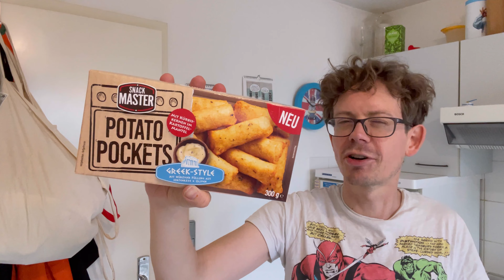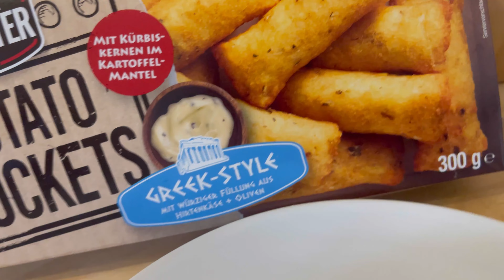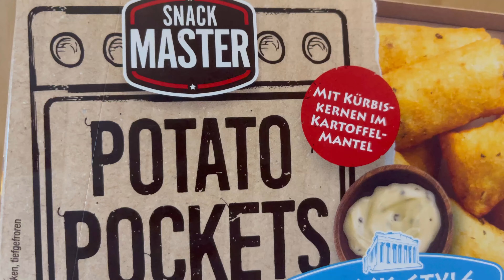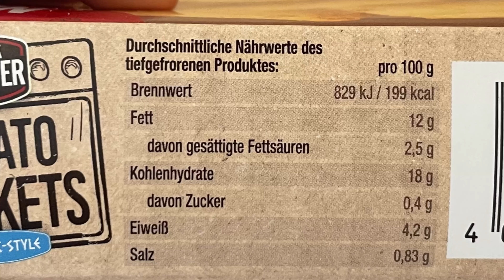Potato Pockets Greek Style von Snackmaster im Test!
Juhu vom Guru! Heute gibt es die Potato Pockets Greek Style von Snackmaster im Test. Wo ihr MICH sonst NOCH findet: